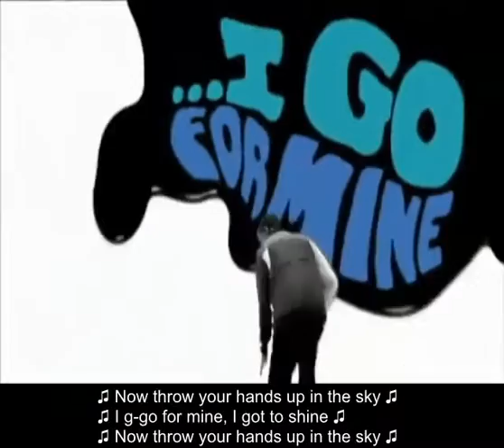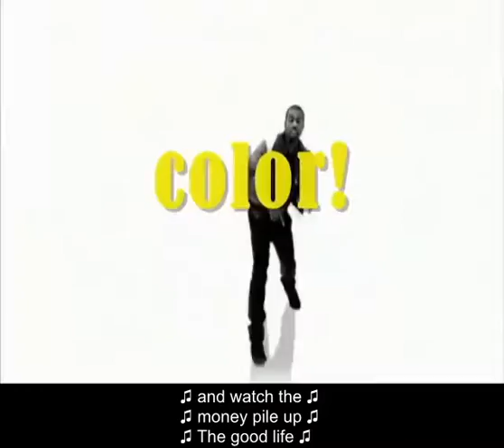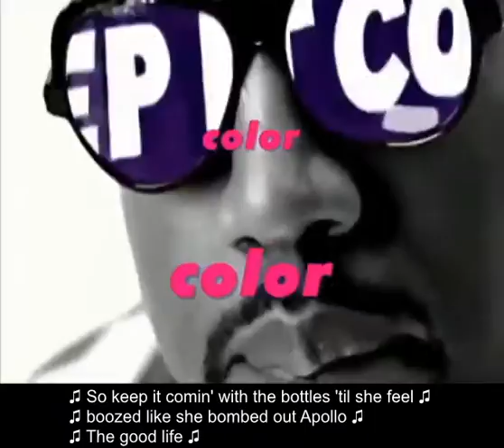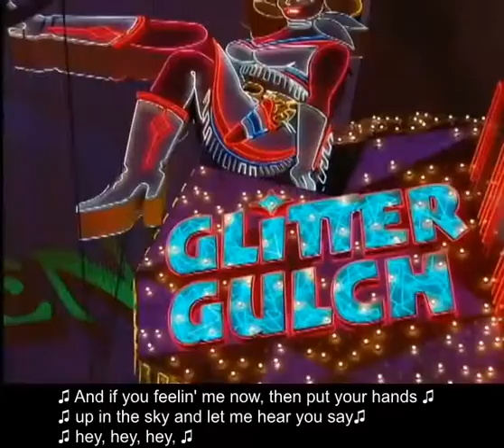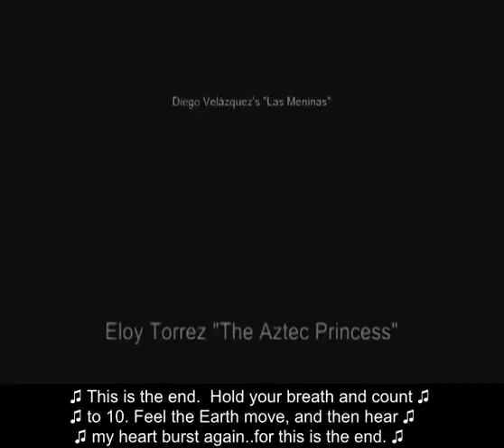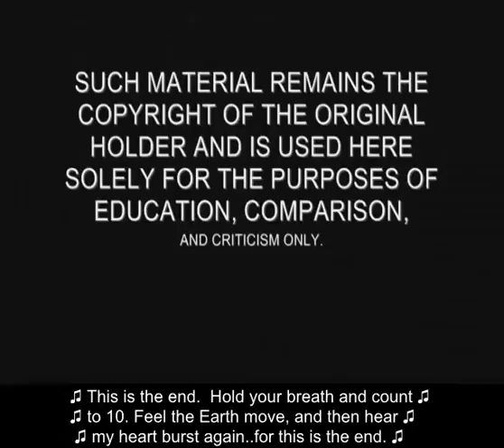The Good Life, Element of Color CC